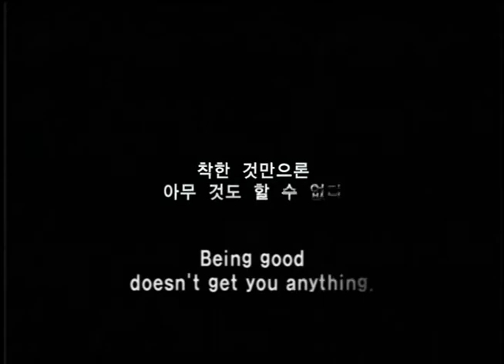[SIWFF2021] 복수는 나의 것 / Sympathy for Mr. Vengeance Trailer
SWAGGIN' LIKE 두나 SWAGGIN' LIKE DOONA
복수는 나의 것 / Sympathy for Mr. Vengeance